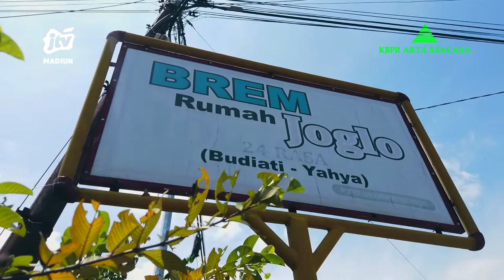EPS 6 CERITA UMKM KBPR ARTA KENCANA | BREM RUMAH JOGLO KALIABU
Selain melayani bantuan permodalan untuk usaha KBPR @bank_artakencana juga mesupport jika ada masyarakat yang ingin menabung. Tidak perlu ke kantor pusat namun cukup menghubungi nomor tertera di berbagai Medsos Arta Kencana, maka petugas dari KBPR akan datang ke kediaman anda.